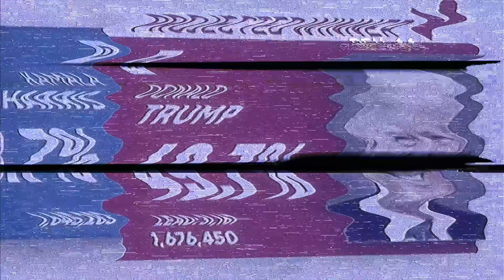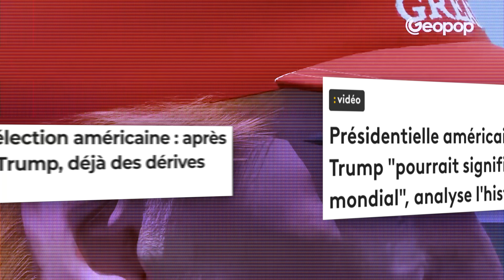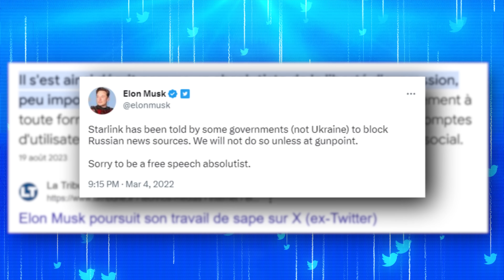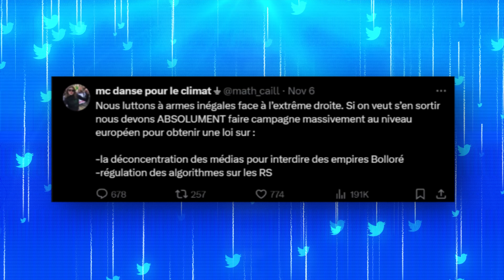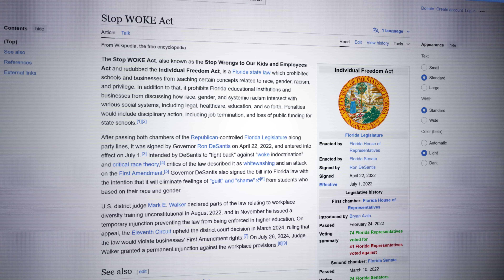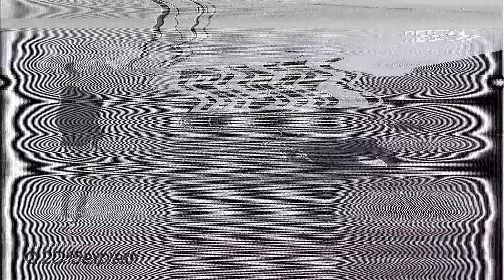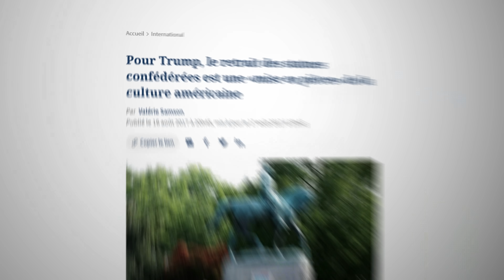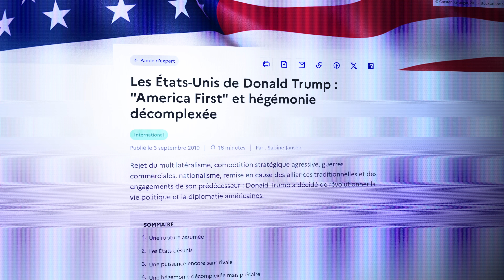Trump : 4 leçons sur l'élection (Wokisme, Musk..)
Aujourd'hui, on analyse les leçons d'une élection historique.

Timecode :
00:00 Introduction
02:15 Les médias alternatifs
11:15 La fin du wokisme
17:33 La nation contre l'empire
21:20 Le bon sens

Retrouvez désormais mes revues d'actualités sur l'application Frontières média (disponible sur l'app store et le playstore) GRATUITEMENT !

🧏‍♀️ Ecoute moi !

📰J'écris dans la Furia ! Choppe ton numéro avec le code 'GEORGES'